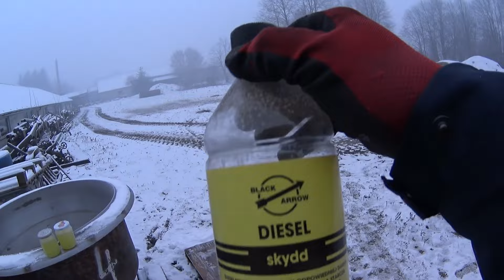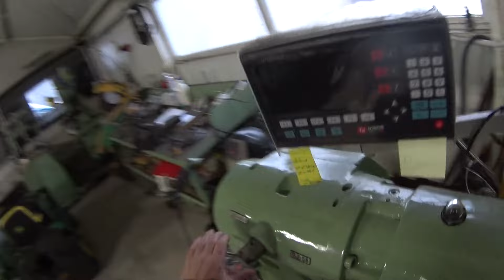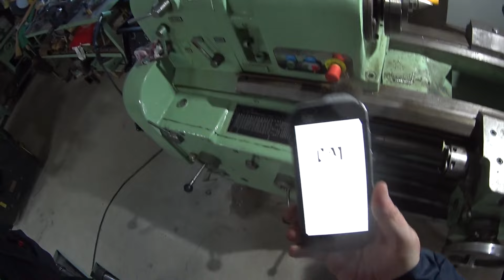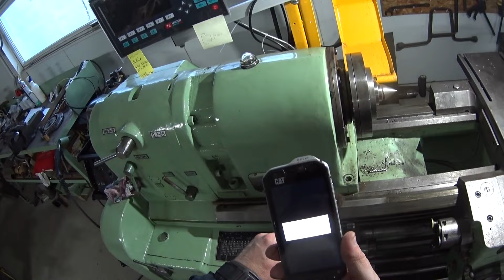#862. "Wiadomości codzienne - środa 10.01.2024".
Iveco / zamarzające paliwo / rębak  /frezarka / tokarka...